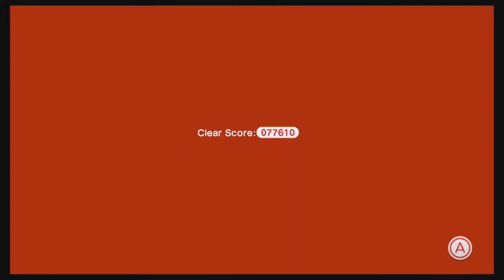Bowser's Balls - Super Mario 3D World - Part 3